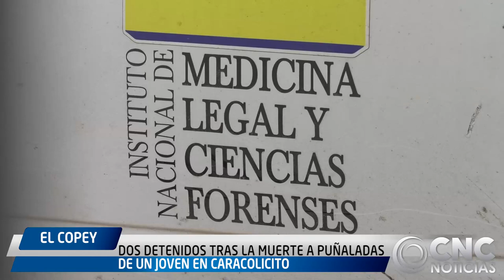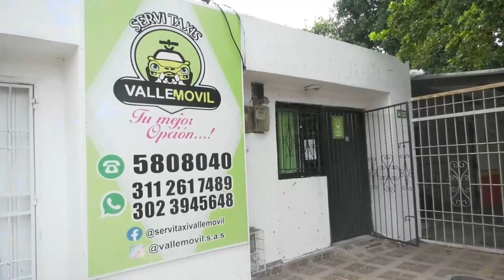DOS DETENIDOS TRAS LA MUERTE A PUÑALADAS DE UN JOVEN EN CARACOLICITO